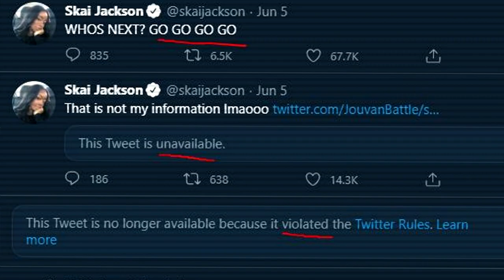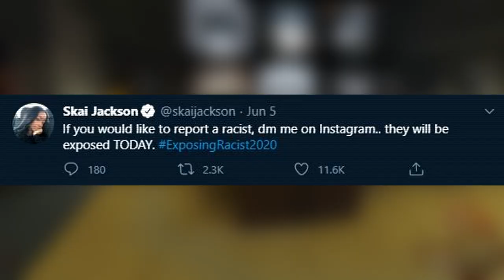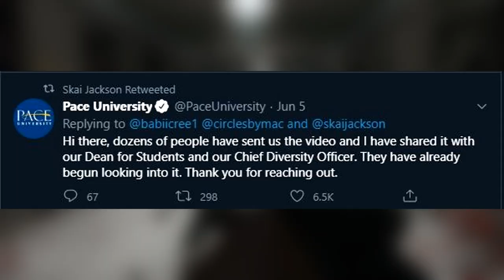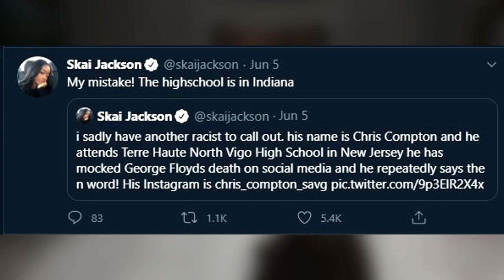Skai Jackson Doxxes the Wrong Kid... (BIG OOPSIE)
Skai Jackson Doxxes the Wrong Kid... BIG OOPSIE. Recently Skai Jackson decided to start exposing minors or as some would say kids and children on her twitter. Twitter actually banned her for 12 hours cause of this scandal. She doxxed minors and gave out false information and wrong phone numbers and usernames. This could endanger peoples lives.

                                                    Music